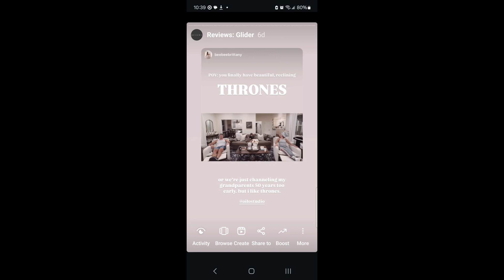POV: you finally have beautiful, reclining, THRONES!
or we're just channeling my grandparents 50 years too early, but I like Oilo Studio Flynn thrones!